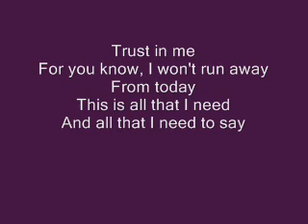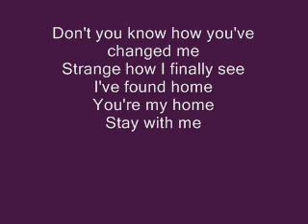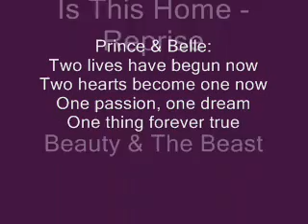Beauty & The Beast: Is This Home - Reprise with lyrics